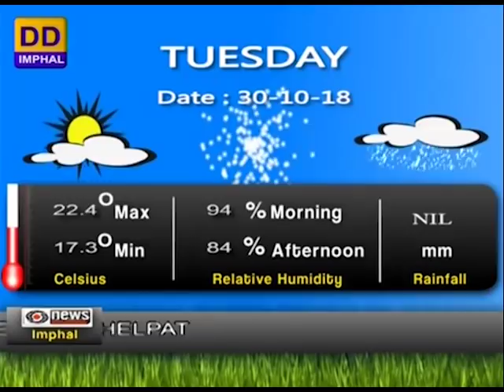DDNEWS IMPHAL, MANIPURI PAO, 30TH OCTOBER 2018